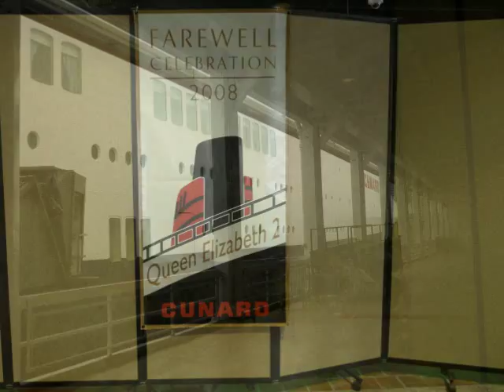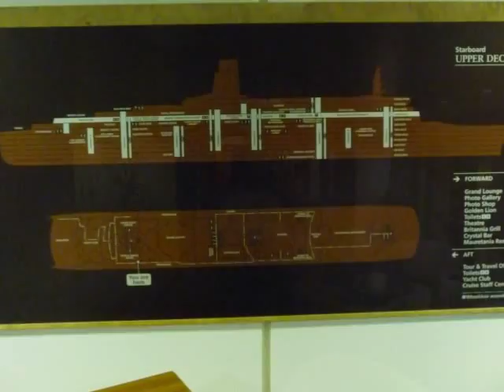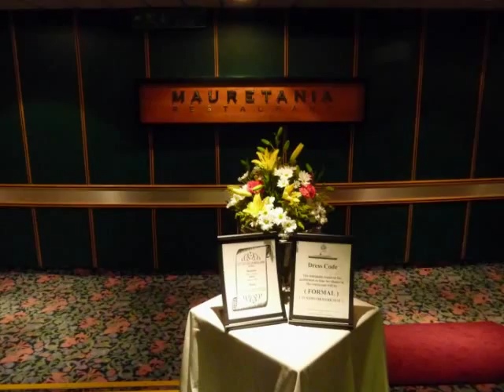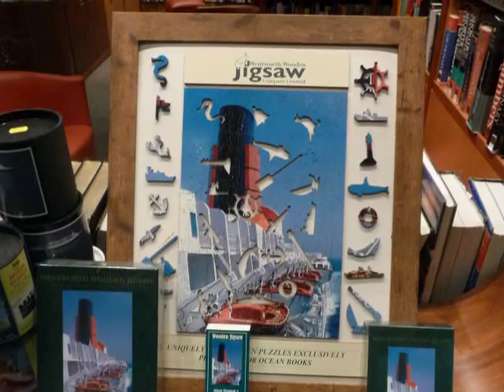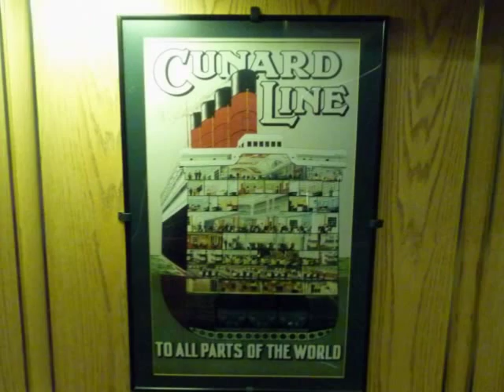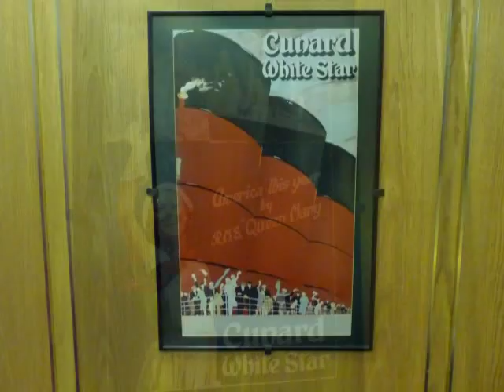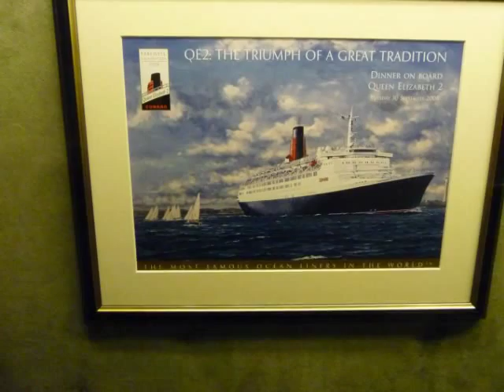The QE2 Final Trans-Atlantic Crossing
Take a photographic journey aboard the QE2 on her final Trans-Atlantic Crossing, from New York to Southampton, October 16 -- 22, 2008.  Cunard's famed Queen Elizabeth 2 is a strikingly beautiful ship and perhaps the most famous ship ever built. In 2008, the QE2 was the last express transatlantic liner in service. On this historic occasion of her final crossing, the QE2 crossed the Atlantic Ocean in tandem with the Queen Mary 2.  This compilation of photographs takes you on a tour of the ship including many of her art pieces and several of her ship models.  QM2 fans will enjoy several images of the Queen Mary 2 as seen from the QE2.

Those lucky enough to have traveled aboard the QE2 were pampered to ultra-luxurious service and accommodations. The QE2 represented the best of the best. The QE2 was an impressive achievement in Maritime history.  The grand liner crisscrossed the North Atlantic year round, in all weather, and at speeds in excess of 32 knots, and she did this for 40 years, longer than any Trans-Atlantic Liner in history. The QE2 is the farthest traveled man-made object on earth (over 6 million miles).  The QE2 is also the only Liner ever to have made the transition from steam to diesel.